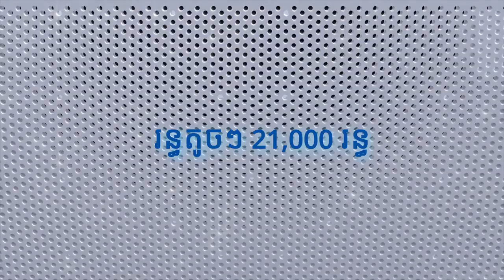Sopeak Kosma Showing With Spot, All Fan let See, Tom Mari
Hello .! Hello. ! to Dearest peoples in over the World, My name Tom Mari. I'm Guitarist of Cambodia. And This is My Channel YouTube "Tom Mari". This Channel help to show all of you about my guitar performance and Pop Original of Cambodia also Rock performance too. Sometime also have another video relate to Guitar teaching who teach to all of you, i mean Guitar Lesson. And Nowadays, I’m Working Freeland all TV Station As: CNC (Carabao Concert And KAP Concert) CTN (សោភ័ណតន្រ្តី) MYTV (Like It Or Not) Hang Meas HDTV (Instead ) BAYON TV ( Instead) PNN (Instead)

This Channel will bring to all of you to see such as:
       1. My Guitar Performance
       2. Technical how to play smoothly song lick
       3. To see my Metal core Song of my Sound Guitar and Effect
       4. To see all Pop Original Song of Cambodia
Your Sincerely

Linking:
      Facebook name: Tom Mari